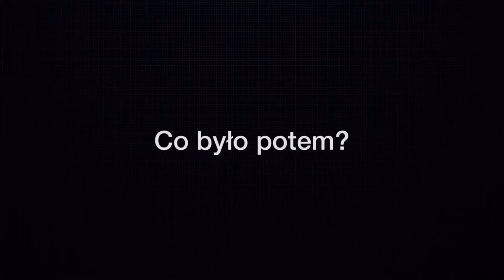VS Unia Hipostatyczna | Highlights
CSGO